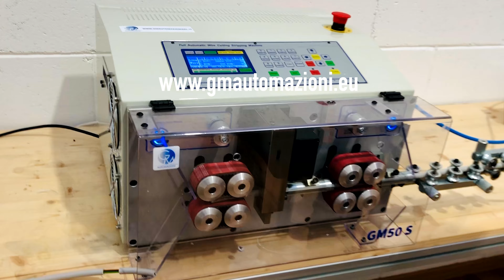TAGLIA SPELAFILI GM50 S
La TAGLIA SPELAFILI GM50 S è adatta per le lavorazioni in automatico di CAVI di sezione fino a 50 mm2.

La TAGLIA SPELAFILI GM50 S ha un funzionamento elettrico con impostazione totalmente elettronica di tutti i parametri, ed utilizzata per la lavorazione dei cavi elettrici questa macchina risulta ottimale.

La TAGLIA SPELAFILI GM50 S ha la possibilità di  memorizzare fino a 99 programmi con impostazione rapida mediante display lcd di tutte le lavorazioni.

Salvando il programma in memoria è possibile richiamarlo all'utilizzo successivo.

Grazie a questa macchina è possibili TAGLIARE e SPELARE il filo elettricco con altissima precisione e con una velocità di esecuzione senza paragoni.

Inoltre questa unità di spelatura e taglio ti da la possibilità di:

SPELARE CAVI UNIPOLARI con conduttori a treccia e rigidi

Eseguire SPELATURE COMPLETE – SEMI SPELATURE – SPELATURE INTERMEDIE

La TAGLIA SPELAFILI GM50 S è completa di certificazione CE.